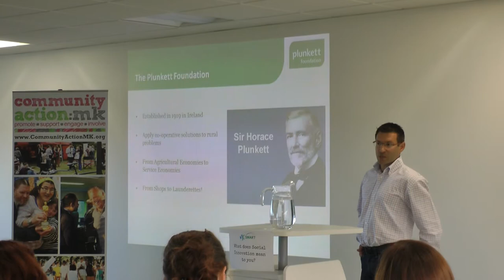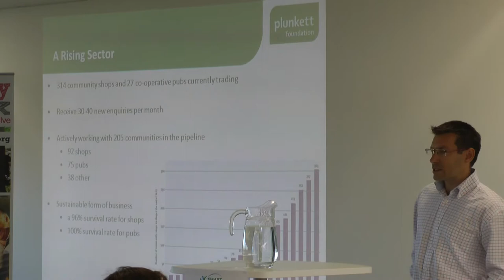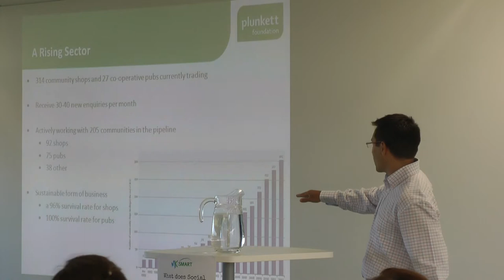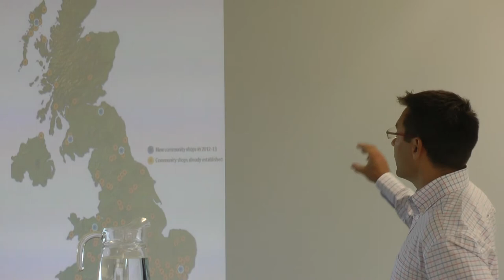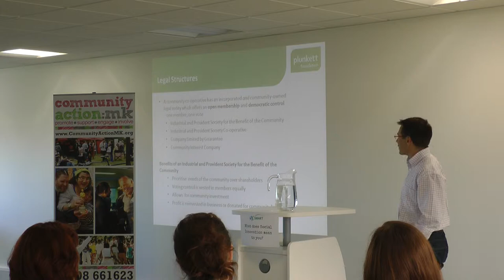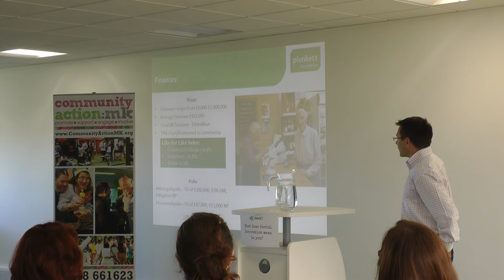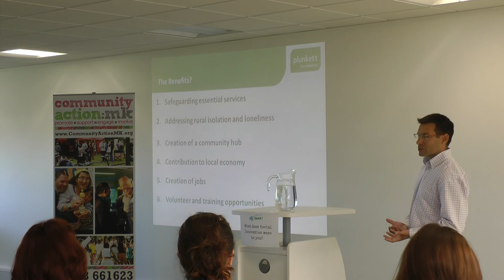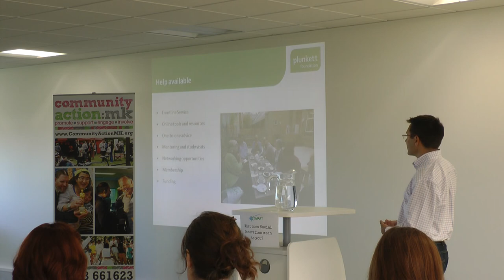James Alcock from Plunkett Foundation at People Powered Change 2014